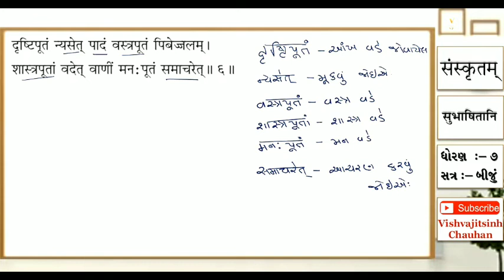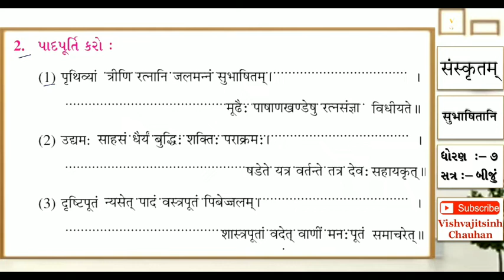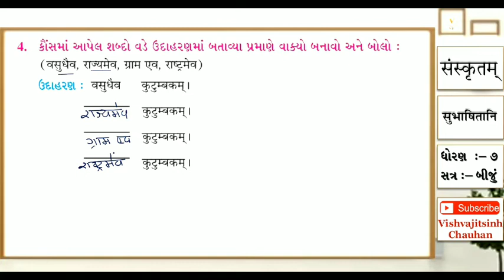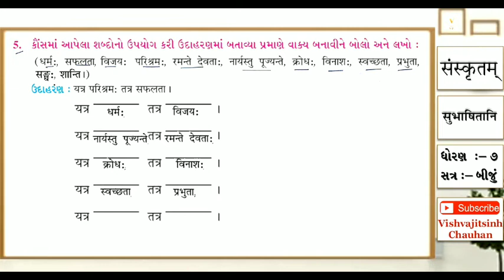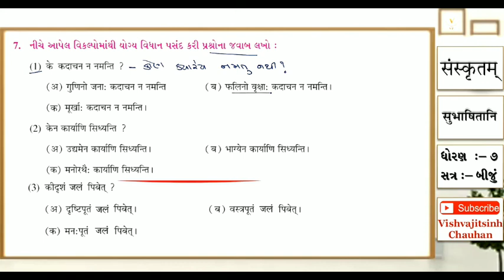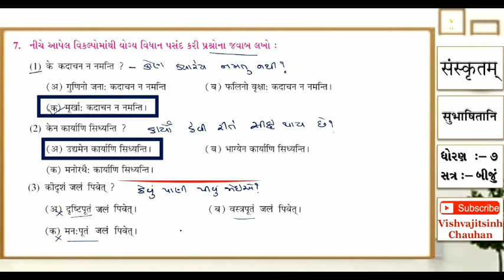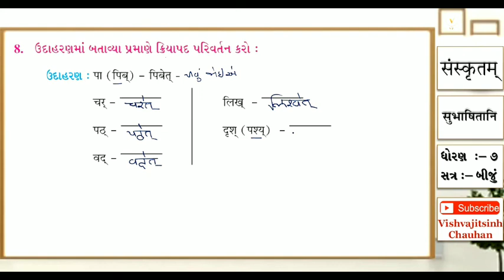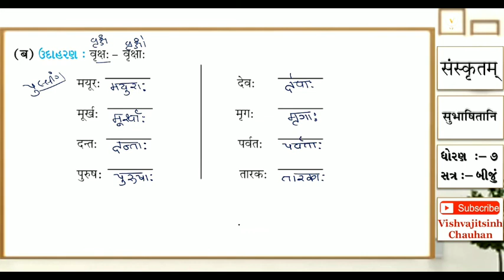Std 7 | Sanskrit | Sem 2 | Ch 3 सुभाषितानी | Subhasitani | સુભાષિત | સ્વાધ્યાય । GCERT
નમસ્કાર મિત્રો આ વિડિયોમાં આપ ધોરણ 7 ના દ્વિતિય સત્રના ત્રીજા પ્રકરણ सुभाषितानी ની સમજુતી તેમજ સ્વાધ્યાયની સમજુતી મેળવી શકશો.

Sanskrit, Standard 7,
Second Semester
Chapter 3 Subhashitani सुभाषितानी

અન્ય વિષય અને ધોરણના વિડિયો જોવા માટે નીચેની લિંક પર ક્લીક કરો